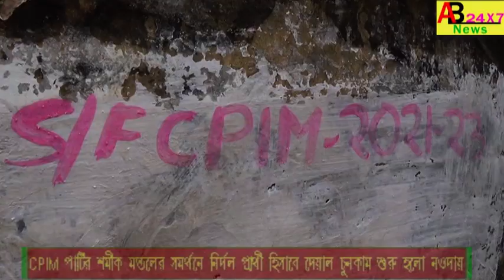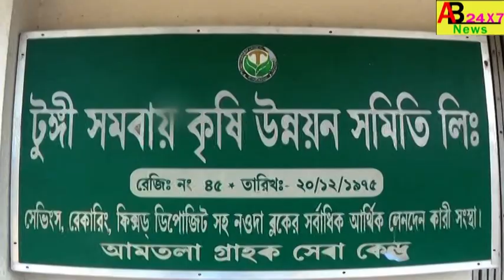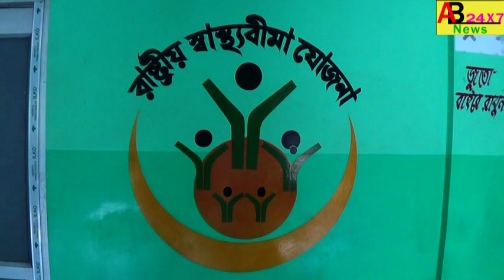CPIMপার্টির জেলা কমিটির সদস্য।শমীক মন্ডলের সমর্থনে।নির্দল প্রার্থী হিসাবে দেয়াল চুনকাম শুরু নওদায়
WHITEWASH BEGIS IN NOWDA AS AN INDEPENDENT CANDIDATE IN SUPPORT OF CPIM`S SHAMIK MONDAL CPIM পার্টির জেলা কমিটির সদস্য।শমীক মন্ডলের সমর্থনে।নির্দল প্রার্থী হিসাবে।দেয়াল চুনকাম শুরু হলো নওদায়।